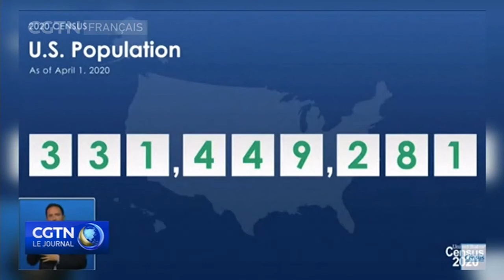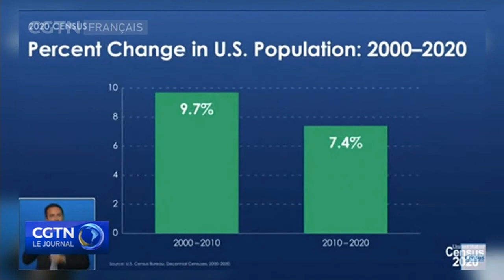Le taux de croissance démographique des États-Unis au plus bas depuis les années 1930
Le nombre de personnes vivant en Amérique augmente à son rythme le plus lent depuis les années 30, ce qui, selon certains démographes, pourrait nuire à la croissance économique des ÉtatsUnis. La baisse est probablement due au déclin du taux de natalité et à la diminution de l'immigration.